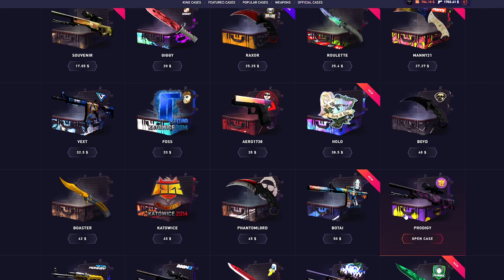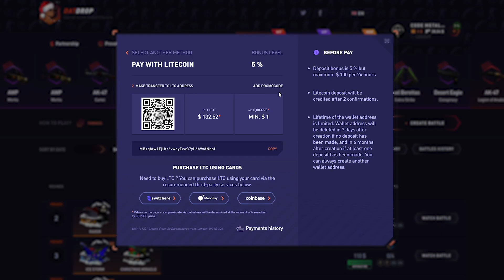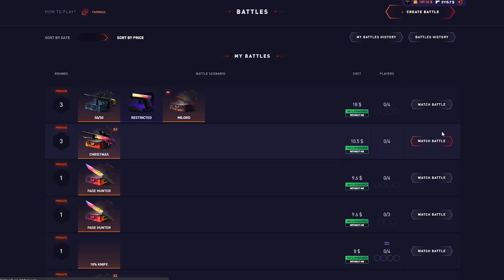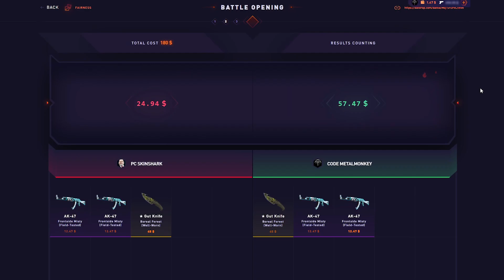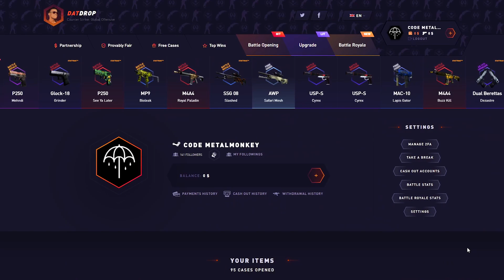BACK TO BACK INSANELY HIGH TICKETS!